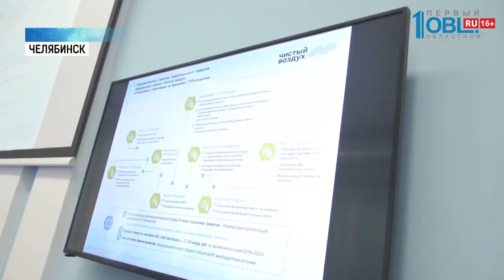В Челябинске снизят уровень загрязнения воздуха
В Челябинске реализуют федеральный проект «Чистый воздух». К 2024 году в столице Южного Урала крупные предприятия должны снизить уровень загрязнения воздуха на 20%.

На реализацию федерального проекта «Чистый воздух» планируется направить 663 миллиарда. 460 из них — обеспечит бизнес. Сейчас с предприятиями заключено больше 20 соглашений о мероприятиях по уменьшению объема выбросов.

Задачу о снижении промышленных выбросов в крупных городах России, поставил лично Владимир Путин.

В рамках федерального проекта «Чистый воздух» Русская медная компания занимается ликвидацией Коркинского угольного разреза, который является источником загрязнения воздуха в регионе.

На сегодня локализовано уже 95% площади зон самонагревания в Коркинском разрезе. Чтобы полностью решить проблему, разрез ликвидируют с помощью закладочного материала, который будут доставлять с Томинского ГОКа.